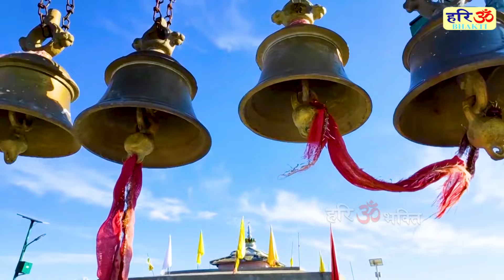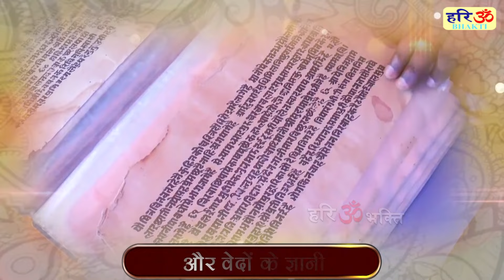हर हारे हुए को सहारा देते है भोले बाबा के ये भजन |Bhole Baba Ke Bhajan |Shiv Bhajan |Om Namah Shivay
Hari Om Bhakti Channel from the house of Ganga Cassette presents -हर हारे हुए को सहारा देते है भोले बाबा के ये भजन |Bhole Baba Ke Bhajan |Shiv Bhajan |Om Namah Shivay

Song – Om Namah Shivay
Album – Shiv Bhajan